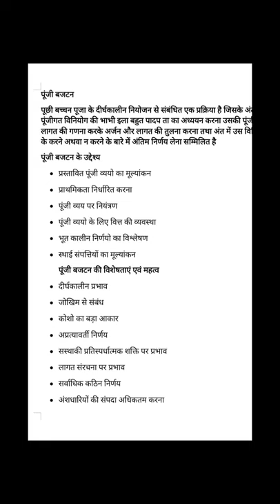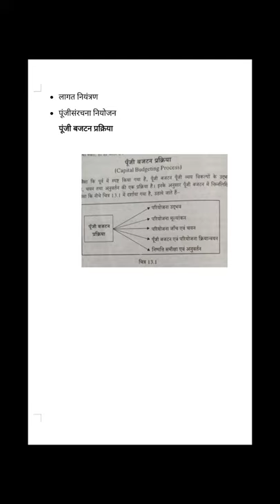पूंजी बजटन Dr. chhavi s chaturvedi